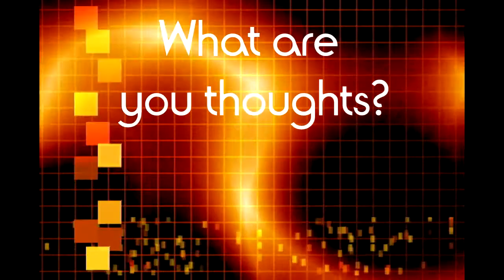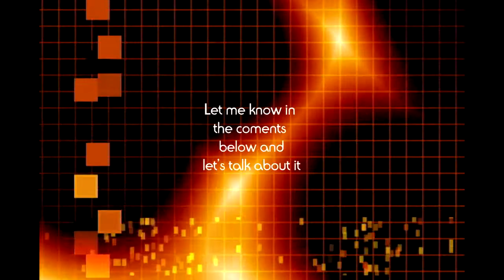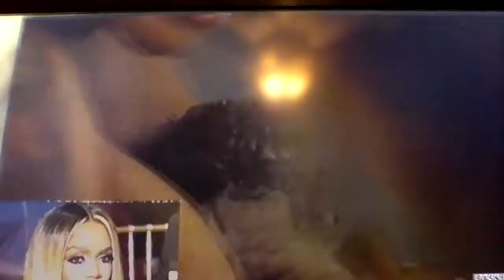TEA & WHISKEY WITH SUNSHINE..... LHHATL REUNION PT. 1(COMMENTARY)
**Late Post** The LAHHATL cast has their finally sit down to talk about this seasons ups and downs. This is my commentary and thoughts.
I am aware Mariah's picutures are incorrect...sorry lol

for more info about this show.

Facebook Group: Tea Time with Sunshine
Video Editing: S-dot